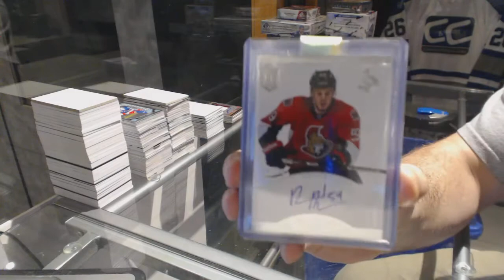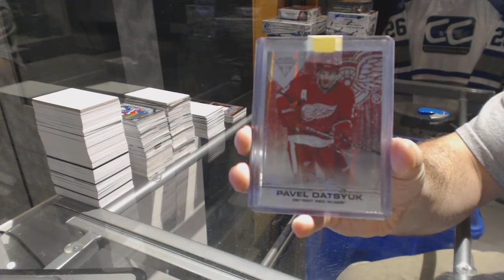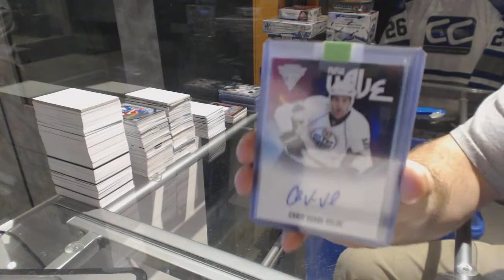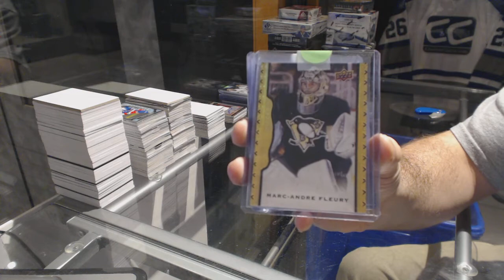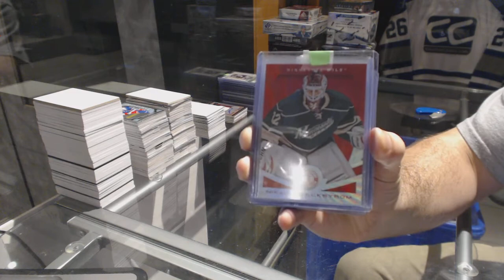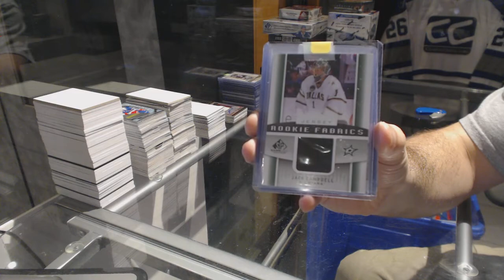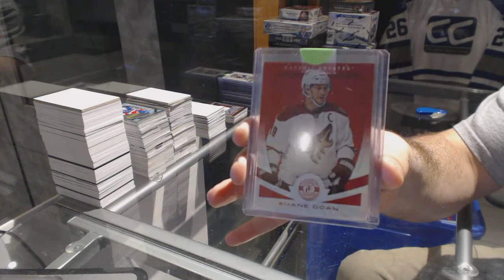CNC Guaranteed Hit Break Hockey Singles - C&C GB #6742